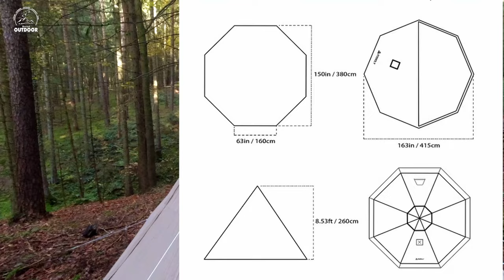First Look at the Pomoly Hot Tent Tipi - Is This the Perfect Winter Shelter?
Pomoly Hot Tent Tipi - Ist dies das perfekte Winterzelt?

Das Pomoly Hot Tent Tipi ist im traditionellen Tipi-Stil gestaltet, die Zelthülle besteht aus hochwertigem, feuerfestem Material, das Temperaturen und Funkenflug widerstehen kann – ein Muss, wenn man einen Holzofen im Inneren betreibt. Das wollte ich mir mal ansehen.

Hier findest du alles aus dem Video und mehr.
⚠️Mein Shop

RUCKSÄCKE & PACKBEUTEL
Osprey Rook 65
Packtasche groß

TARP UND AUFBAU:
3x3 Günstig
2x3 Leicht
3x3 Leicht

SCHLAFEN & SITZEN
BW Isomatte